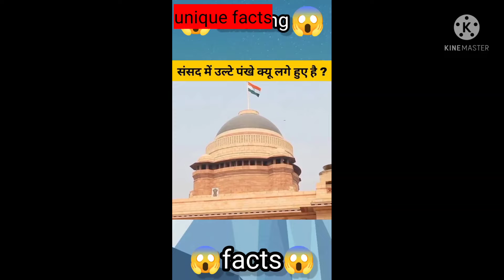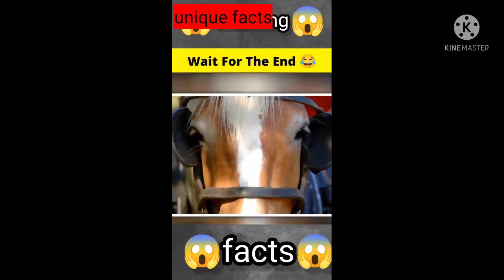तो हैं south के सबसे अमीर एक्टर्स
Here You Will Find Videos About Facts, Education And Science Related. But Mainly We Make Videos On Facts, You Can Watch Our Videos And You Will Definetly Like It. And If You Like It Please Share Those Videos With Your Friends And Family So Make Sure To Subscribe Our Channel And Hit That Bell Icon To Never Miss Any Upload.

factsinhindi facts backtobasics backtobasics unknownfacts uniquefacts dailyfacts amazingfacts shortfeed shortvideo facttechzWelcome To Our Channel "unique facts ". Here You Will Find Videos About Facts, Education And Science Related. But Mainly We Make Videos On Facts, You Can Watch Our Videos And You Will Definetly Like It. And If You Like It Please Share Those Videos With Your Friends And Family So Make Sure To Subscribe Our Channel And Hit That Bell Icon To Never Miss Any Upload.

tech know tips,tech know tips shorts,youtube shorts,shorts,shorts update,youtube shorts update,manoj dey,technical yogi
 unique,getsetflyfact,factbhai,facttechz,facttechz new video,facts in hindi,facts new video
A2 Amazing Facts,A2 Facts,A2 Second Channel,Arvind Arora 2nd Channel,Arvind Arora Amazing Facts,Arivnd Arora Facts,A2 Facts Information,A2 Facts
Top 50 nich ideas,niche ideas,niche ideas for youtube,Top 50 Niche Youtube,How to Start Youtube Channel

Anand facts it's facts
@Anand Facts
@It's Fact
@Stubborn Facts  @UNKNOWN FACTS HINDI
@Ak Facts  @FactShip @Amazing facts
@Bright Facts  @Bright Facts  @Fact Tube  @Mr Gyani Facts  @Tech Burner  @Tech Champion Support  @Mahatmaji Technical  @FactTechz